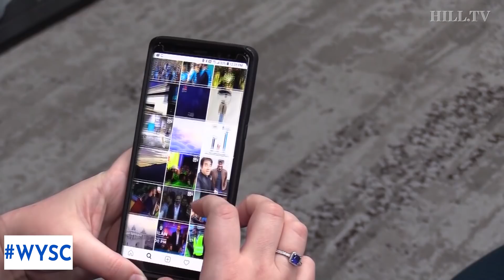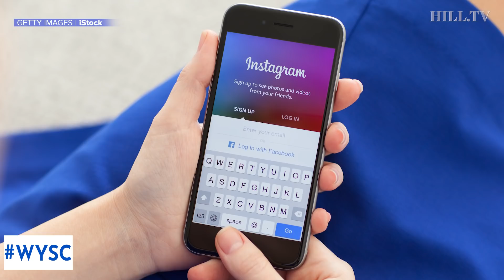WYSC: Joe Biden leads in polls but lags in cash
2020 Democratic candidates released their third quarter fundraising totals, and we saw some surprises. Senator Bernie Sanders blew his competition out of the water, raising 25 million dollars, Senator Elizabeth Warren raised slightly less than Bernie, bringing in 24.6 million dollars. Vice President Joe Biden underperformed, bringing in 15 million dollars, down from previous quarters. On a different note, Instagram is stepping up its game to prevent cyber bullying with a new feature on its app, Restrict. And finally, there are more updates on the White House whistleblower drama, and we've got them.